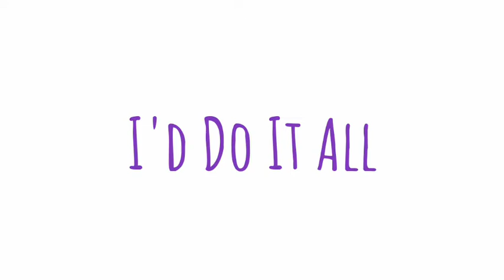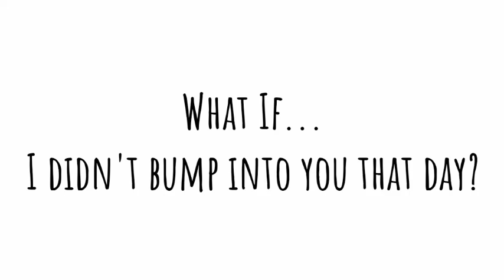[Short GCMV] Unconditionally | Ft. Wolfie | Nostalgia Sunday #7 | Katy Perry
Here is #7, Ik its Wednesday but welp...
This is my fave so far throughout this series...

Well, byeeeeee

Sub to Wolfie and Stan Katy Perry